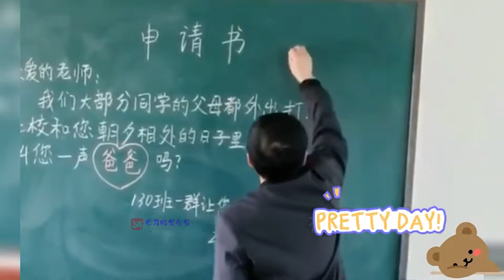盘点“让男人崩溃”的瞬间，要不是被拍到，你不敢相信这是真的！